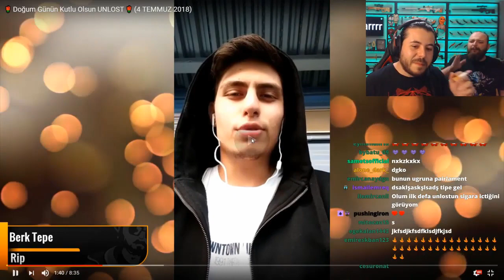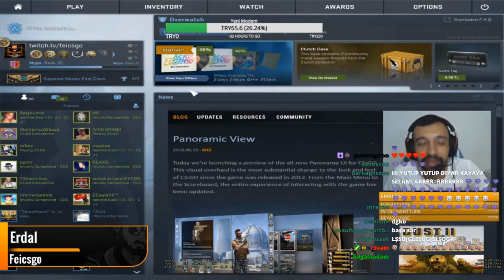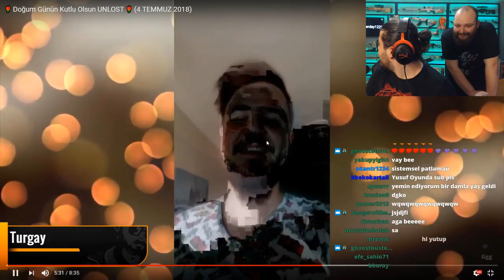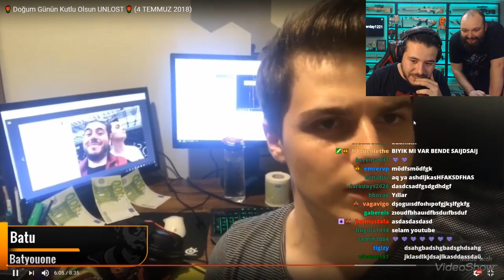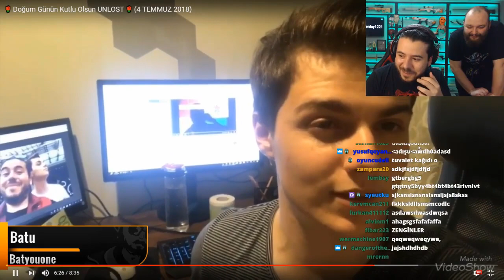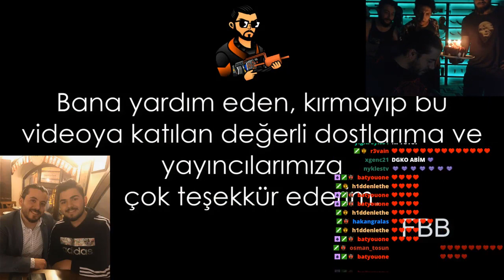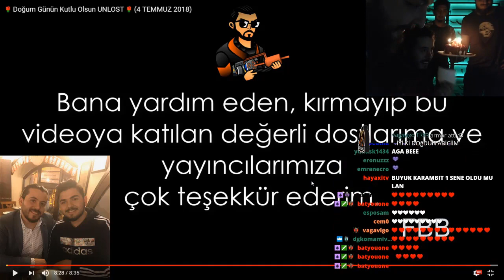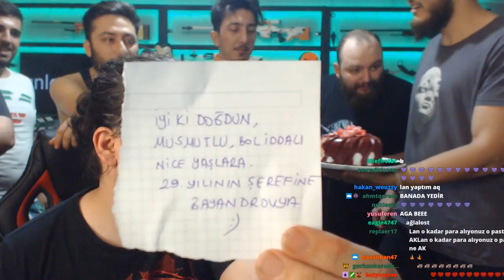Unlost Yayında Ağlıyor (Yayıncılardan Unlost'a Doğum Günü Sürprizi)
(Videoların yanına adınız yazılacak)

Twitch yayıncılarının en komik en eğlenceli anlarını en hızlı şekilde yüklüyoruz. Büyük kanallar bizden çaldığı için hep geri planda kalıyoruz. Kanalımıza göz attıktan sonra açık ara en iyi twitch kanalı olduğumuzu göreceksiniz.